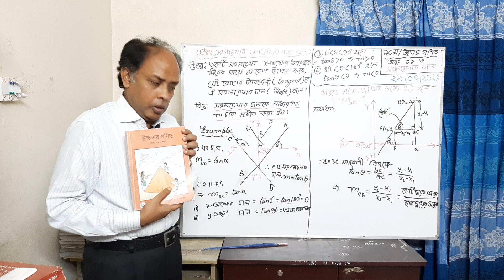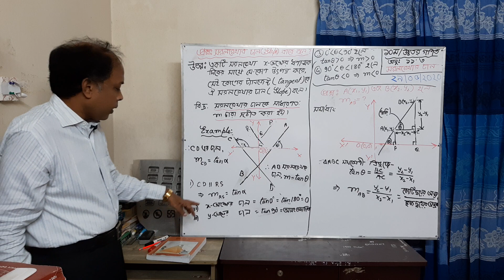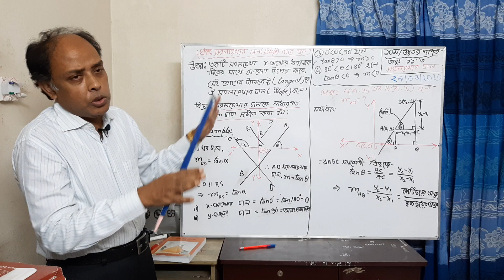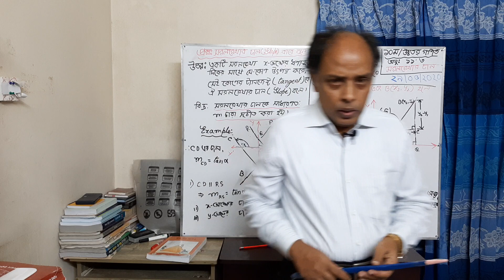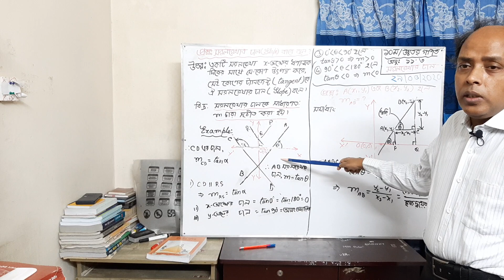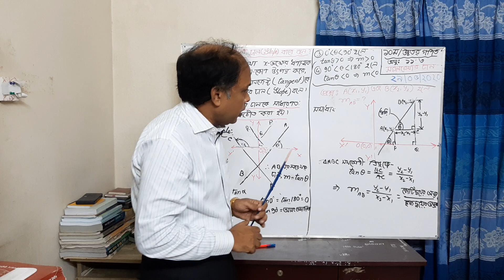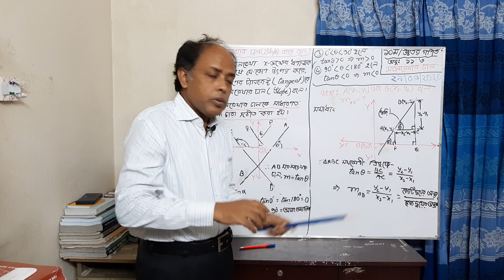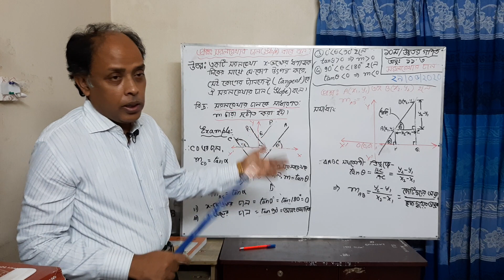১০ম শ্রেণি/উচ্চতর গণিত/সরলরেখার ঢাল( অনু: ১১.৩)/পর্ব:১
সরলরেখার ঢাল
ক)  ঢালের সংজ্ঞা
খ) ঢালের কিছু উদাহরণ
গ) ঢাল নির্ণয়ের সূত্র